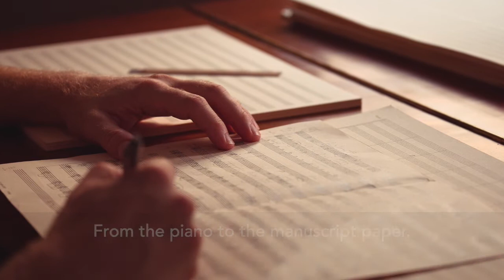Christopher Zuar, finalist of the 8th International Composition Contest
Christopher Zuar (US) was one of the finalists of the 8th BJO International Composition Contest. The finals took place at Flagey, Brussels on Sunday, January 12th 2020.